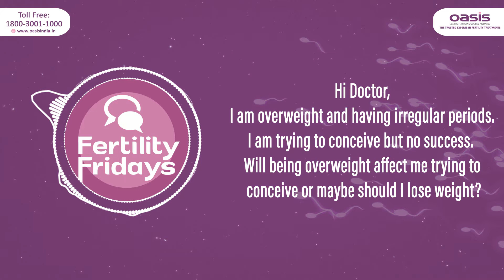Over weight and its affect on Infertility - Fertility Friday by Oasis Infertility Centre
In order to consult,